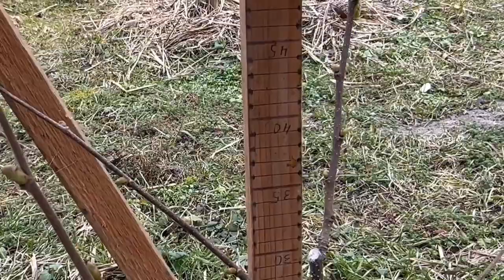ФУНДУК в БЕЛАРУСИ.ЦВЕТЕНИЕ ТРАПЕЗУНДА